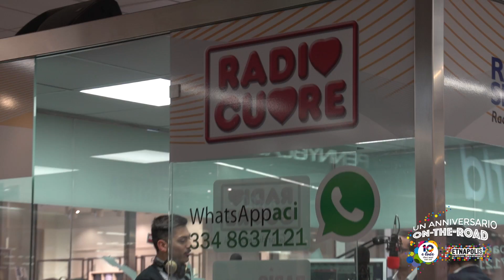Un Anniversario On The Road a Etnapolis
Eccovi il video della Tappa di "Un Anniversario On The Road" a Etnapolis!

La città del tempo ritrovato.

Centro Commerciale Etnapolis
Contrada Valcorrente, Belpasso, Catania, Italia